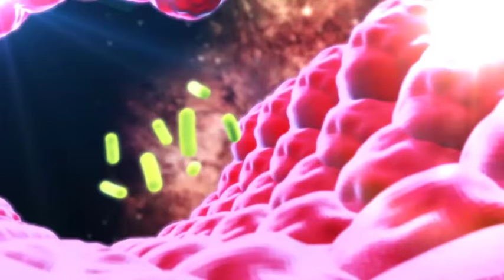BBC Microbes and Men DVD - Arthur Lowe, James Grout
This enthralling drama series follows some major discoveries that changed the world forever. The story is an adventure around the world in search of the scientific advances that saved countless lives.

From Edward Jenner’s rural English practice to Louis Pasteur’s laboratories in the breweries. From the silk farms of France and on to Robert Koch’s surgery in Prussia, this BBC series brings to life the work and pressures of some of the best known scientists in history.